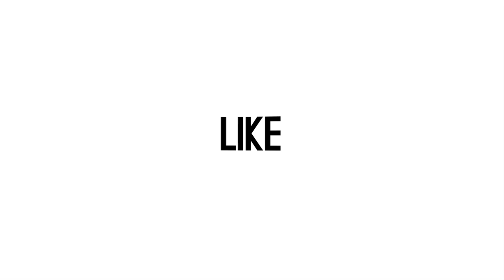Kebersamaan Billy Syahputra dan Amanda Manopo, Tak Mau Lagi Bahas Soal Kabar Pacaran Settingan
Billy Syahputra dan Amanda Manopo menjadi bintang tamu program Brownis pada Senin (27/7). Usai syuting, Billy dan Amanda menegaskan bahwa mereka sudah tak mau lagi menjawab pertanyaan soal kabar pacaran settingan. (Gede/Beepdo.com)